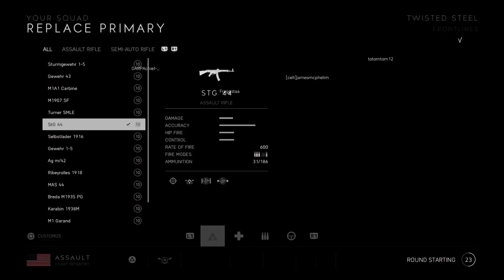Battlefield™ V_20200930215718